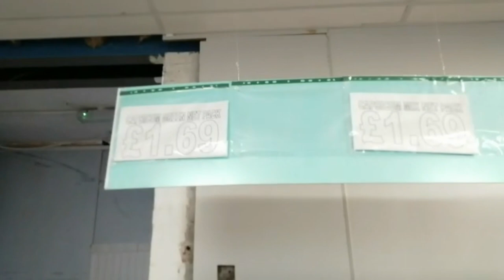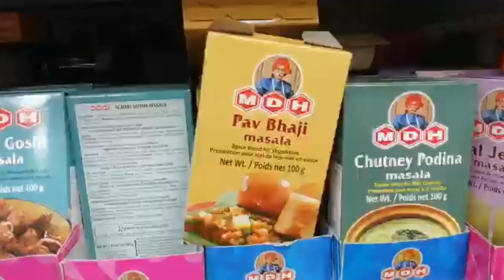Indian grocery store in UK for everyone || bill ₹80000 || Malayalamvlog🛍️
In this video, you will get idea about shopping in UK. This shop is an Indian shop which is in Leicester.

Students who wanted to come Leicester and need Indian groceries then you can definitely visit this shop.

The shop name is Falcon cash and curry. You will get all products in this shop.

We have also shown how the buses work in UK. This video contains full of useful information for students and people who wanted to come here.

😍INDIA TO UK DIARIES

 I'm on Instagram as @india_uk_diaries.

cheap price